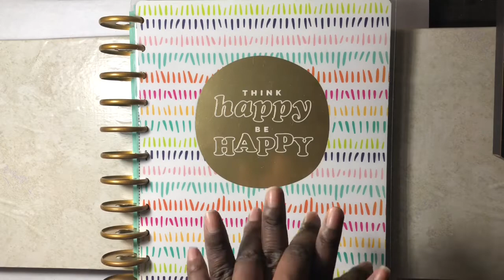BIG THANKS TO MY 200+ SUBSCRIBERS ❤️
It’s a beautiful thing when we as people can support each other and build a community.